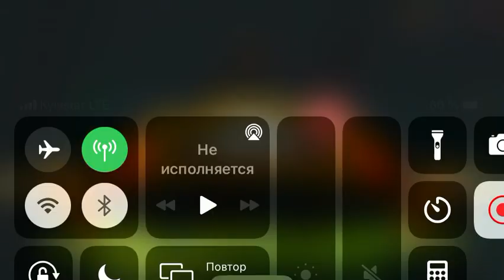Angry Birds 2 Clan Battle 24.01.22 Битва кланов